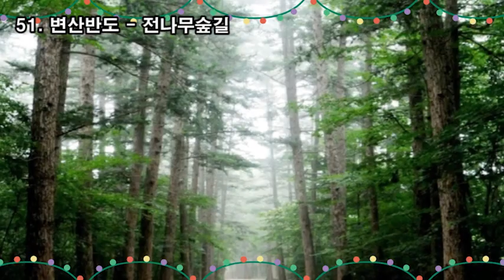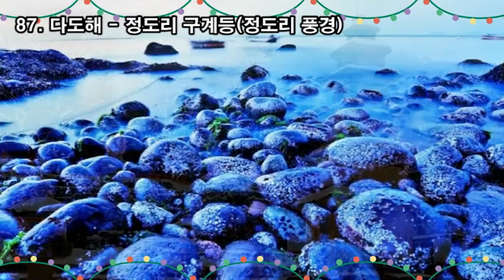랜선여행, 두뇌힐링 5분 "멍", 국립공원 100경, 다도해 홍도 독립문바위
랜선여행,

국립공원 100경

1. 설악산 - 공룡능선
2. 덕유산 - 향적봉 상고대
3. 한라산 - 백록담
4. 지리산 - 뱀사골 계곡
5. 월출산 - 천황봉에서 바라본 영암평야
6. 북한산 - 백운대와 인수봉
7. 한려해상 - 미륵산에서 바라본 한려수도
8. 설악산 - 천불동계곡
9. 한라산 - 산철쭉군락과 분화구벽
10. 지리산 - 노고단 운해
11. 설악산 - 용아장성
12. 다도해 - 보길도 세연정
13. 월출산 - 천황봉
14. 한라산 - 한라산의 구상나무 설경
15. 설악산 - 12선녀탕 계곡
16. 경주 - 삼릉숲
17. 다도해 - 거문도 동백나무숲길과 등대
18. 소백산 - 철쭉군락
19. 지리산 - 바래봉철쭉
20. 가야산 - 홍류동계곡(농산정의 겨울)
21. 다도해 - 청산도 서편제 촬영길
22. 경주 - 불국사 (불국사 전경)
23. 설악산 - 오색 주전골 계곡
24. 오대산 - 전나무숲길
25. 주왕산 - 기암
26. 지리산 - 지리산일출
27. 한려해상 - 소매물도 등대섬
28. 설악산 - 울산바위
29. 태안해안 - 할아비 할미 바위 낙조
30. 지리산 - 칠선계곡
31. 북한산 - 오봉
32. 설악산 - 점봉산 곰배령 숲길
33. 한려해상- 해금강
34. 경주 - 석굴암
35. 덕유산 - 구천동계곡
36. 오대산 - 소금강계곡
37. 설악산 - 공룡능선 암봉
38. 가야산 - 가야산 만물상
39. 경주 - 대왕암일출
40. 월출산 - 사자봉
41. 지리산 - 제석봉에서 바라본 운해
42. 다도해 - 백도전경(매바위)
43. 지리산 - 노고단에서 바라본 천왕봉
44. 한라산 - 영실기암
45. 지리산 - 피아골계곡
46. 설악산 토왕성폭포
47. 변산반도 - 채석강
48. 지리산 - 다랭이논
49. 지리산 - 쌍계사 벚꽃길
50. 지리산 - 지리산과 산수유마을
51. 변산반도 - 전나무숲길
52. 경주 - 석가탑과 다보탑
53. 속리산 - 화양동계곡
54. 소백산 - 부석사
55. 주왕산 - 주산지
56. 다도해 - 거문도백도
57. 소백산 - 설경
58. 소백산 - 주목군락
59. 소백산 - 능선길과 야생화
60. 설악산 - 대승폭포
61. 지리산 - 화엄사 각황전
62. 다도해 - 홍도 독립문바위
63. 내장산 - 단풍터널
64. 내장산 - 백양골전경
65. 월악산 - 산양이 있는 풍경
66. 한라산 - 한라산의 야생노루
67. 내장산 - 쌍계루와 백학봉
68. 설악산 - 비선대와 장군봉
69. 변산반도 - 부안호를 내려다본 경관
70. 한라산 - 어승생악에서 바라본 풍경
71. 설악산 - 백담계곡
72. 지리산 - 곰이있는 풍경
73. 월출산 - 구정봉과 바위들
74. 덕유산 - 중봉에서 본 능선
75. 주왕산 - 주방계곡
76. 지리산 - 화엄사 계곡과 섬진강
77. 태안해안 - 삼봉해변
78. 소백산 - 비로봉
79. 주왕산 - 기암길
80. 가야산 - 해인사
81. 치악산 - 성황림
82. 한라산 - 물장오리 오름
83. 설악산 - 권금성에서 바라본 저항령계곡
84. 지리산 - 촛대봉에서 바라본 세석평전
85. 북한산 - 북한산성 성곽
86. 월악산 - 미륵리 석조여래입상
87. 다도해 - 정도리 구계등(정도리 풍경)
88. 다도해 - 보길도 예송리해안
89. 한려해상 - 사천지구 다도해
90. 계룡산 - 자연성릉
91. 다도해 - 청산도 풍경
92. 변산반도 - 직소폭포
93. 지리산 - 노고단
94. 가야산 - 해인사 일주문 숲길
95. 태안해안 - 기지포 사구식물 (해당화)
96. 경주 - 신선암
97. 다도해 - 홍도 남문바위(홍도 남문비경)
98. 변산반도- 내소사
99. 속리산 - 법주사 금동미륵불과 팔상전
100. 변산반도 - 서해낙조